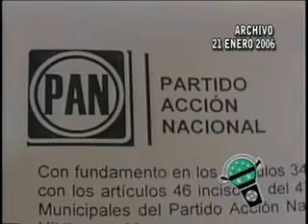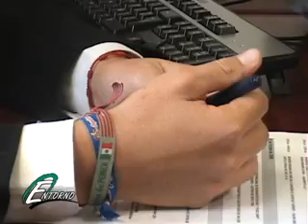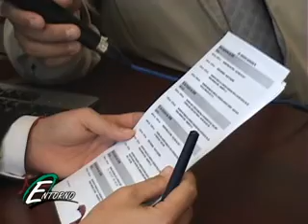PROGRAMA ENTORNO 15 DE NOV. BLOQUE 04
Programa de Televisión por cable realizado en Serpa Producciones  en la cuenca del papaloapan con Noticias de Interes General  y transmitido en las localidades de Loma Bonita, Oax.,  Rodriguez Clara, Playa vicente,  Isla y José Azueta, Ver. (habla sobre el asesinato de Gregorio Barradas Miravete, alcalde electo de R. Clara, Ver. reseña politica)